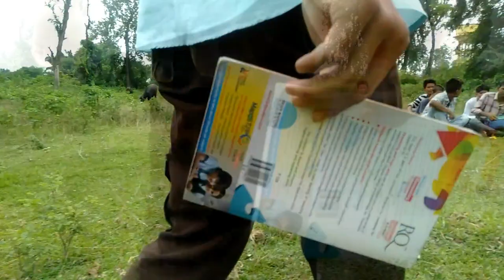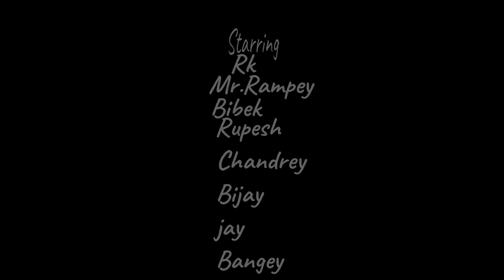New Nepali comedy vedio Phycho student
Best Of Rooben khadka